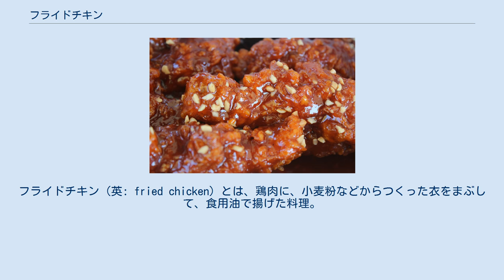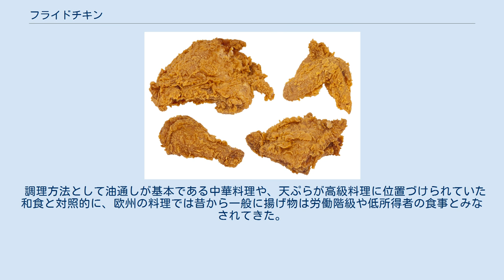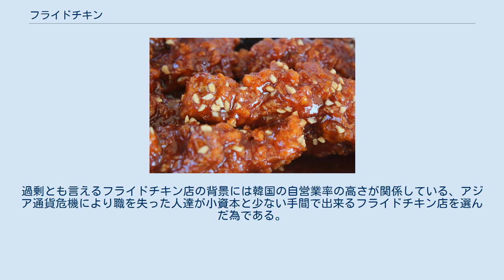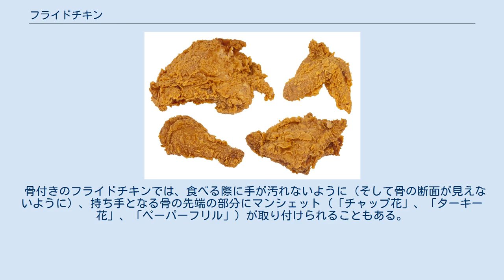フライドチキン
フライドチキン（英: fried chicken）とは、鶏肉に、小麦粉などからつくった衣をまぶして、食用油で揚げた料理。
 4世紀の古代ローマの料理本『アピシウス』には、「Pullum Frontonianum」と呼ばれる揚げた鶏肉のレシピが載っている。
 アメリカにおけるフライドチキンの起源はアメリカ合衆国南部の黒人奴隷のソウルフードにある。
スコットランドでは、イギリス風の焼く、または茹でる鶏肉の食べ方とは異なり、揚げる調理法が一般的であった。
アメリカ南部に移民したスコットランド移民の鶏肉料理が、アフリカ系アメリカ人の使用人に伝わり、現在の調味料やスパイスを使用したアメリカ風フライドチキンの調理法が形作られたといわれている。
ブロイラー法登場前は高級品であった鶏肉は胸肉などが白人に供され、骨の多い部位の調理法であったフライドチキンは、アフリカ系アメリカ人だけが食べるソウルフードであった。
彼らが白人農園主の邸宅の台所で調理を任されていた背景から、ヨーロッパ系アメリカ人の食卓にも上るようになり、フライドチキンは南部の白人食文化にとっても欠かせない料理へと変化していった。
 調理方法として油通しが基本である中華料理や、天ぷらが高級料理に位置づけられていた和食と対照的に、欧州の料理では昔から一般に揚げ物は労働階級や低所得者の食事とみなされてきた。
これは鮮度の落ちた食材や、骨や皮の多い食べづらい安価な部位も長時間油で揚げることで食べることが出来るという理由からである。
さらにフライドチキンには骨付きの手羽や脚までも使用されており、これらはナイフとフォークで食べることができないため、西欧においてはスープを取るのに用いる程度で通常は捨てる部位である。
歴史的には20世紀中ごろまで、アメリカでフライドチキンは「南部の黒人の好物」として偏見の目で見られ、白人富裕層は食べることはなかった。
アフリカ系アメリカ人のステレオタイプで、好物がフライドチキンとされるのはそこに由来する。
フライドチキンがアメリカ中に広がり、現在では代表的なアメリカ料理として世界中で受け入れられるまでになった背景には、ファーストフードチェーンの影響が大きい。
 日本のフライドチキン販売業者は、日本ケンタッキー・フライド・チキン（KFC）がシェアを占めている。
日本では鶏肉の揚げ物が食べられており、1970年の大阪万博に同店が出展し、その年の11月21日に名古屋に出店。
その後は日本各地に店舗を広げていった。
その後商業的にフライドチキンへ参入する会社は少なく、ロッテリア、モスバーガー、すかいらーくが参入した程度にとどまった（すかいらーくはその後撤退）。
また前2者のファーストフードチェーンでもフライドチキンが主力商品になるには至っていない。
そのためしばらくフライドチキン＝KFCの図式は続いた。
 2000年10月10日に沖縄ファミリーマートで骨付きのフライドチキンを発売。
 2004年10月にファミリーマートがフライドチキンを刷新。
同社社長（当時）の上田準二が、伊藤忠商事在籍時に約30年に渡り畜産事業を担当したノウハウを生かし、2005年度に6000万本を売り上げ、販売本数はKFCに続き国内2位となる。
さらにローソンもフライドチキンに参入し、半年で2000万本の売り上げを記録。
こちらは社長（当時）の新浪剛史が、三菱商事在籍時にKFCを担当し社外取締役を務めた経歴がある。
 ヤンニョムチキン チェーン店のフライドチキン店は1975年に誕生、1980年代にヤンニョムチキンが登場するようになり1984年にはKFCが出店するなどフライドチキンが普及した。
サッカー、野球などのスポーツ観戦にはビールとフライドチキンが定番となっていてこの組み合わせはチキンと韓国語でビールの「メクチュ」の頭文字を取って「チメク」と呼ばれる。
 近年では『起承転鶏（チキン）』という造語が生まれるなど、フライドチキンは韓国人にとって非常に身近な食べ物である。
この言葉の意味は、公務員になるか財閥系の大企業に入る以外は、例え大学を卒業し就職しても最終的にはリストラに遭い、フライドチキン店を開く羽目になるというもので、韓国社会の現状を皮肉った若者言葉とされている。
 2017年にはフライドチキン店が4万店以上ありこれは世界中にあるマクドナルドの店舗数3万5,429店を上回る。
そのため競争が激しく2016年の統計では新たに出店した数は3,980店、閉店した店は2,973店となっている。
過剰と...